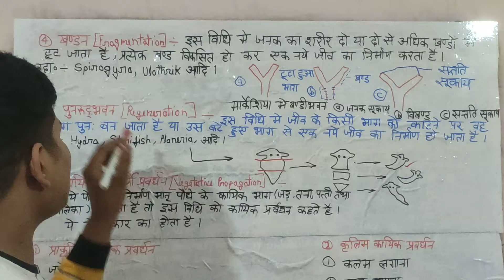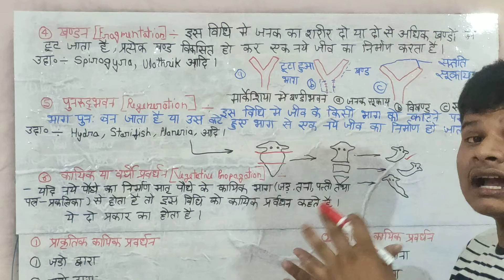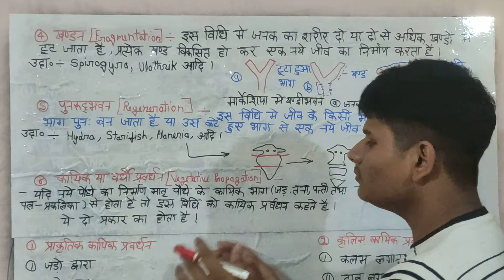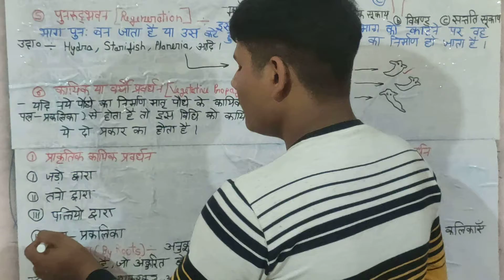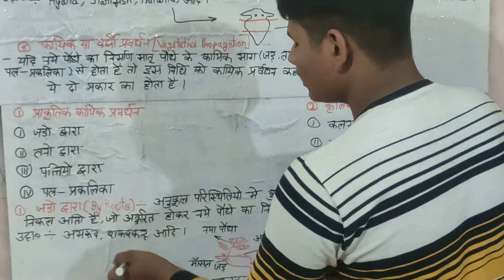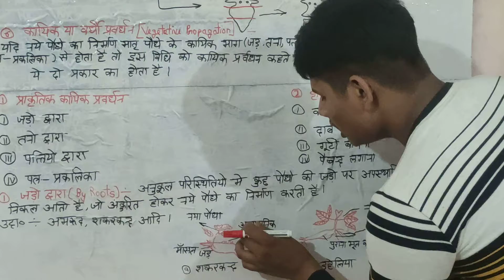Class 12th Biology Chapter - 1 जीवो में जनन (Reproduction in Organism) Part -4By A.Y sir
Class 12th Biology Chapter - 1 जीवो में जनन (Reproduction in Organism)
up board class 12th biology
class 12th biology in hindi
class 12th biology chapter 1 up board
biology best teacher
biology neet aspirants
neet students
chapter 1 जीवो में जनन
class 12th Biology Chapter 1 जीवो में जनन
class 12th Biology Chapter 1 जीवो में जनन up board
class 12th Biology Chapter 1 जीवो में जनन hindi medium
Chapter 1 जीवो में जनन Neet Students
जीव विज्ञान chapter 1 जीवो में जनन hindi medium
by Ay sir
Avanish sir
education for the bright future by AP sir
Hindi Medium Classes
Hindi Medium Classes Neet Students